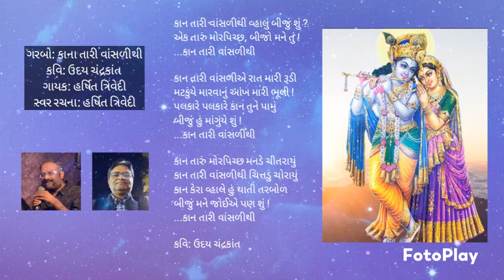New Gujarati Garba Song | નવો ગરબો| રાસ| હીંચ| ગીત | Uday Chandrakant | Harshit Trivedi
Gujarati Garba song written by poet Uday Chandrakant,  sung and composed by Harshit Trivedi.